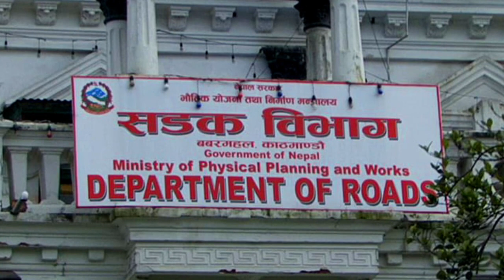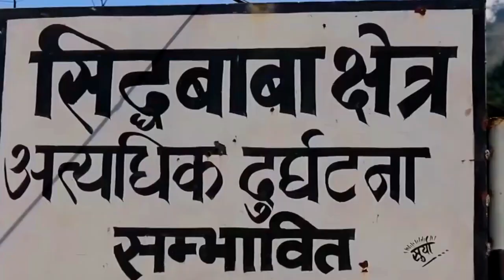सिद्धबाबा सडक खण्डमा सुरुङ मार्ग निर्माणका लागि टेण्डर आह्वान | Siddhababa Road | ButwalNewsUpdate